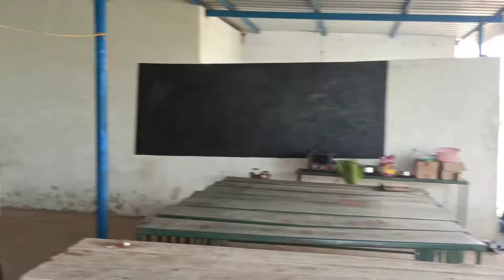kayathar CCTV installation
# kayathar installation